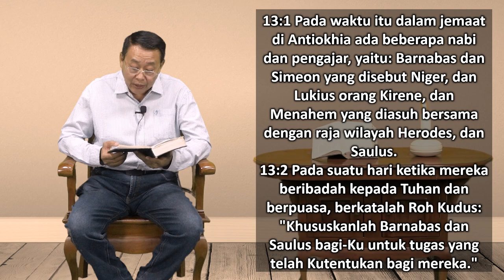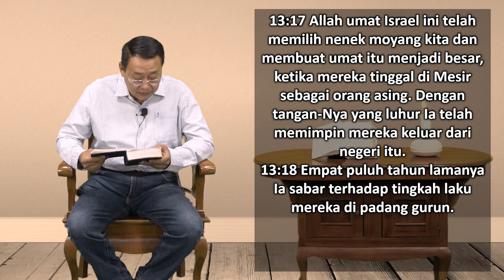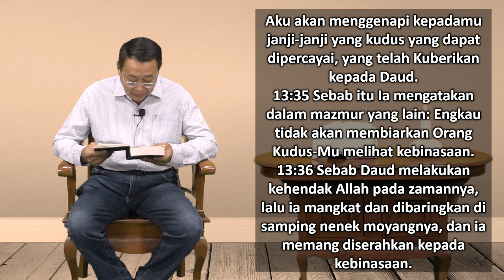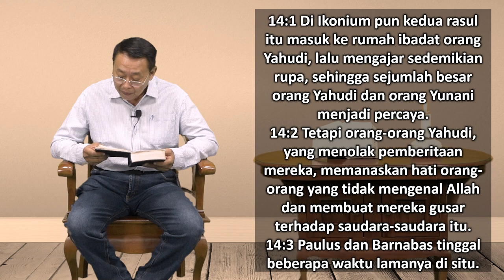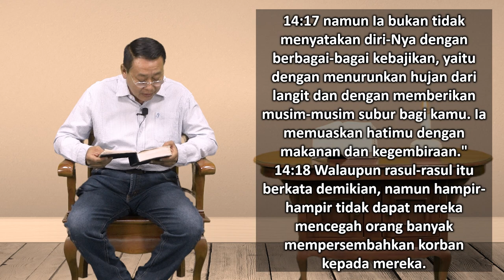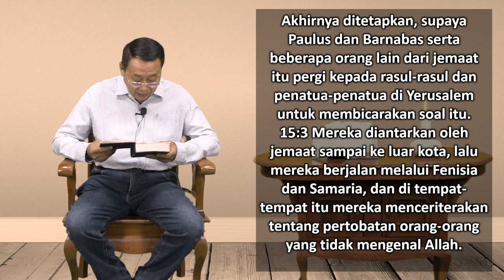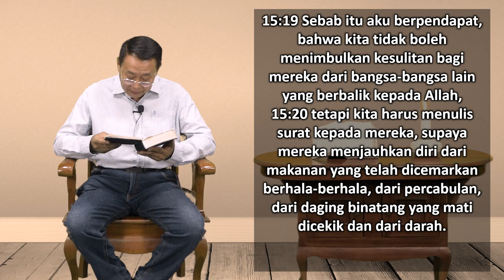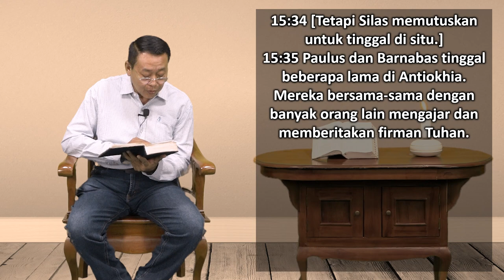Mari Membaca Alkitab | Hari ke 296 | Senin, 23 Oktober 2023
Bacaan : Kisah Para Rasul 12:25 - 15:35
Tema : "Pembunuhan Orang Tak Bersalah"